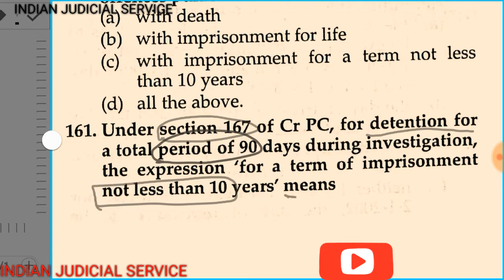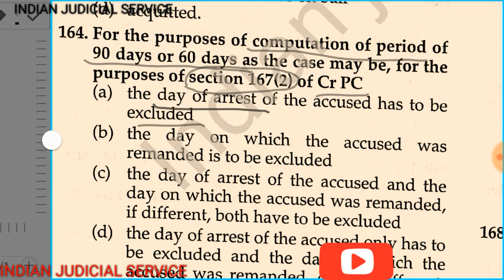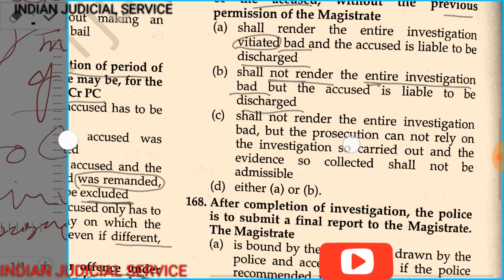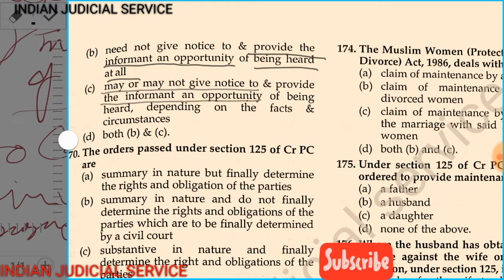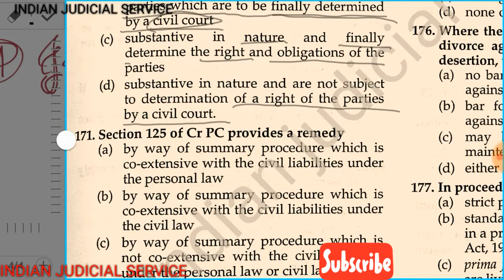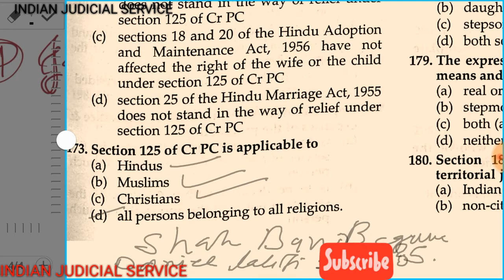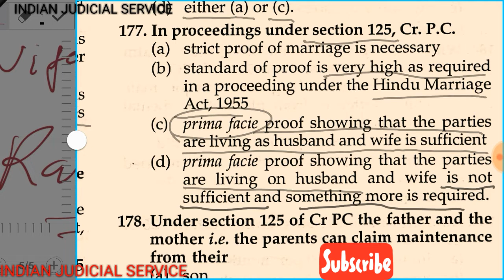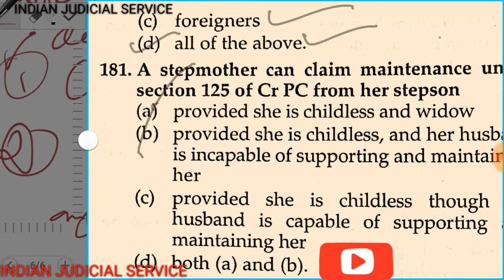Top 400 MCQ OF CrPC 1973 PART 10 {ENGLISH}